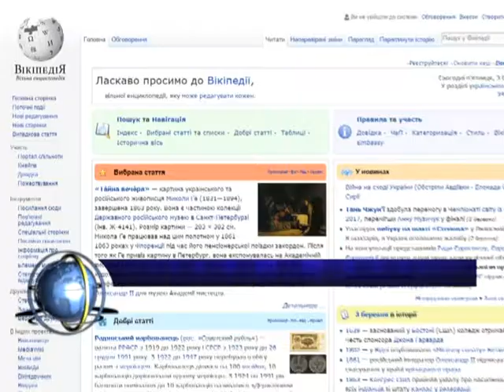Місяць Тернополя у Вікіпедії.